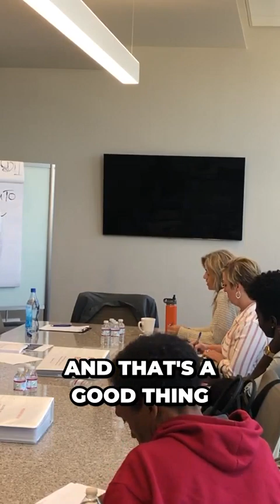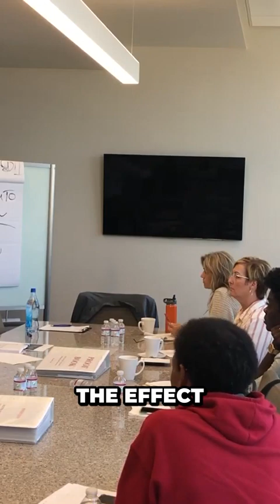Uncover the Shocking Auto Loan Secret That Will Change Your Credit Game#AutoLoanHack